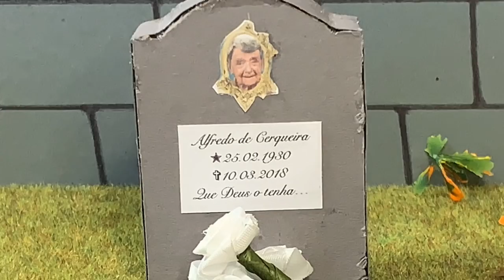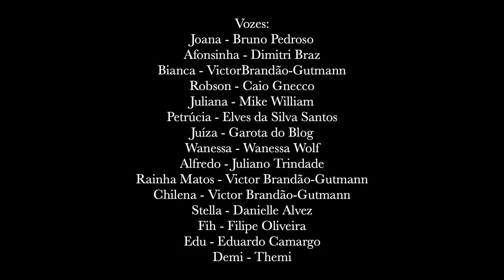O HOSTEL DA JOANA | EPISÓDIO 14: A REVELAÇÃO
Joana, durante uma visita ao cemitério de Pocville, acaba sendo surpreendida pela alma de Alfredo, seu grande e falecido amor, que desceu do plano espiritual somente para fazer uma revelação bombástica à sua amada ainda encarnada.
Joana tem pouco tempo para fazer uso das informações reveladas por Alfredo para resolver os problemas que a afligem no momento! Acompanhe mais um episódio dessa série cheia de reviravoltas!!!

Trilha Sonora:
Créditos/Credits
1 - Buschwick Tarantella
2 - This House
3 - Agressor
Artista/Artist:

4 - Tango Mango - Quincas
Title : Tango Mango
Artist : Quincas Moreira
Genre : Pop
Mood : Romantic